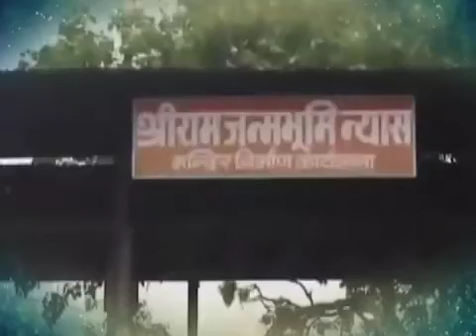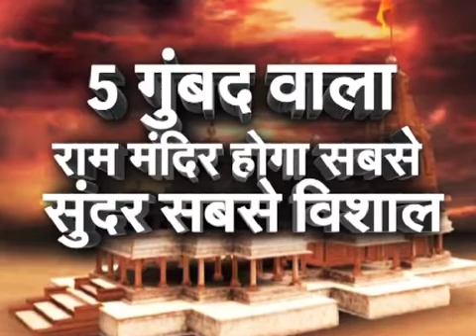अयोध्या में 5 अगस्त लिखेगी नया इतिहास......सोने की ईंटो से रखी जाएगी राममंदिर की नींव ...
तीन मंजिला और पहले से 20 फ़ीट ऊँचा बनेगा राम मंदिर .अयोध्या में बनेगा राम मंदिर .